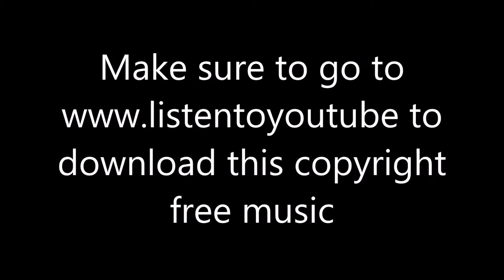Dj Quads Waiting For Christmas [Vlog Music No Copyright Music]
Artist : DJQuads
Song : Waiting For Christmas